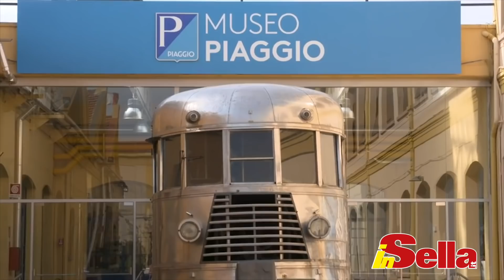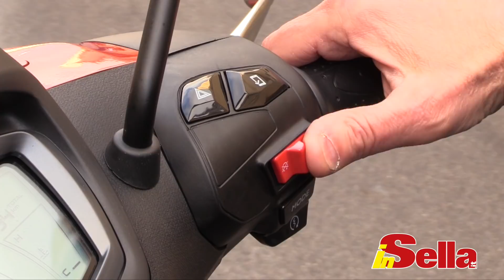Anteprima MONDIALE - Piaggio Beverly 300, la nostra video prova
Piaggio Beverly 300 HPE m.y. 2021 - Abbiamo provato in anteprima mondiale il nuovo ruote alte Piaggio che, per il prossimo anno, si fa ancora più completo e versatile. Ecco come va

Produzione originale: inSella
Tester/giornalista: Ferdinando Restelli​
Montaggio: Luci & Immagini